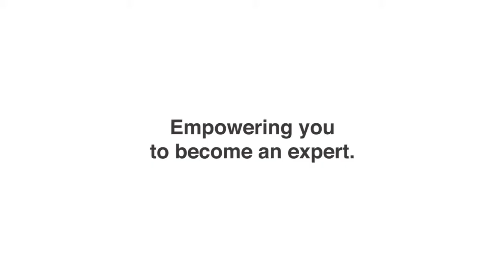PS&Co. CPA Exam Benefits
Our CPA Exam Benefits Help Jump Start Your Career

Pressures increase when preparing for the CPA exam and we understand that first-hand, which is why Padgett Stratemann is committed to helping you prepare and then celebrating your success after you pass.